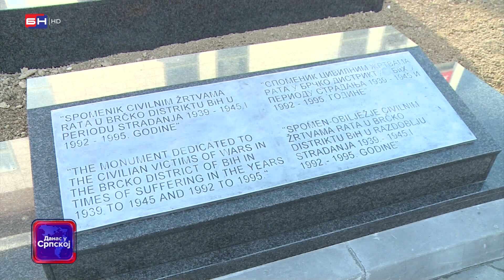Brčko: Otkriveno jedinstveno spomen obilježije (BN TV 2023) HD